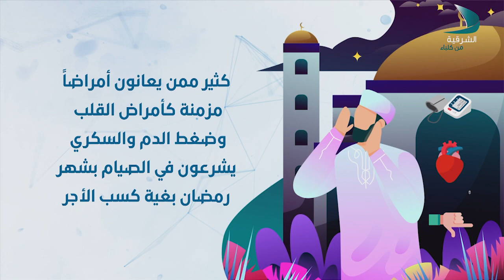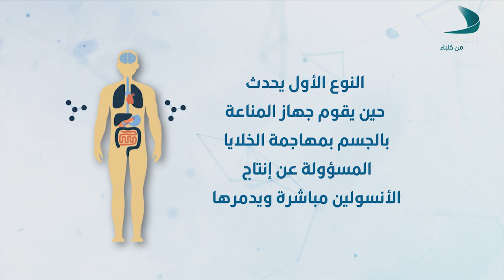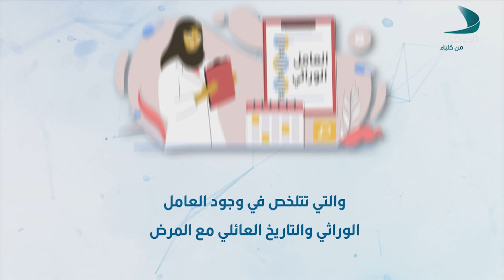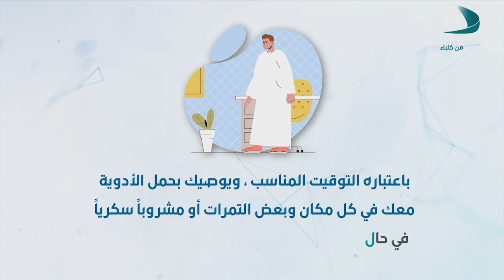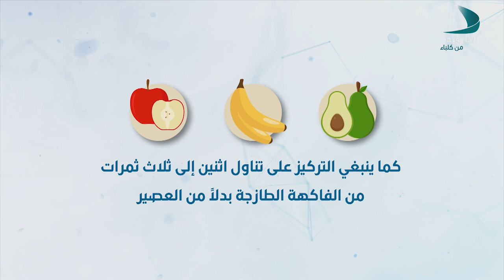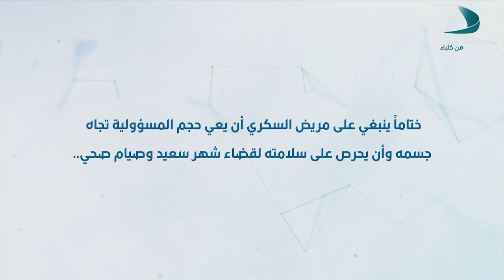صحتك في رمضان | الصيام ومرضى السكري - الحلقة 05